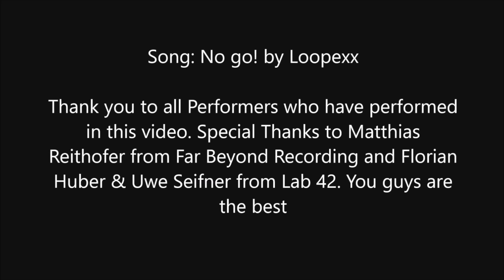The Making of "We are Performers" by Loopexx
This is the making of Video of our track "We are Performers! which is the company anthem of Performers! IT was an amazing experience and thank you to all who were part of this great video!